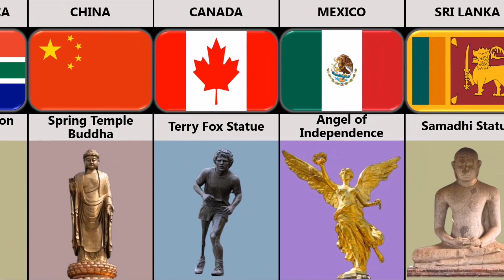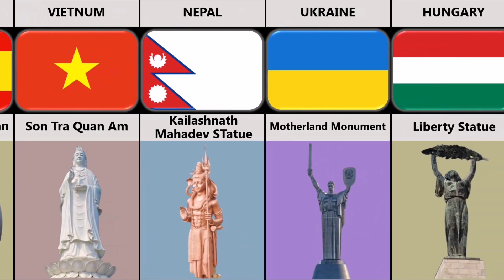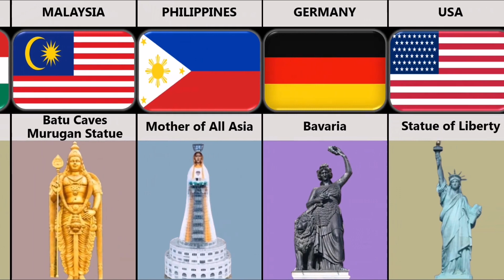Statues From Different Countries | comparisons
Assalam O Alaikum! Dear friends I hope so you are best in health and wealth.
Allah stay blessed upon you a lot. Dear friends in this video you will see that Soft Drinks From Different Countries. I hope you will be enjoy this video. Stay Tune and be happy.
Statues From Different Countries | List Info 2022 | Statues For Identity 2022 ____________________________________________________________________________________________
Your Queries are:
top 10 tallest statues in the world 2022
statue of unity
tallest statue from different countries
famous statue from different countries
statue  from different countries
tallest statue in the world
tallest statue in the world 2022,statue of unity status
top 10 biggest statue in the world 2022,top 10 biggest statues in the world in 2022
tallest statue
statue of unity vs china statue
statue of liberty
tallest statues
statue
For More Latest Updates 2022 please visit follows:
21. Smart Phone Brands From Different Countries | Sum Sung | I Phone | Apple | Wiley Fox | GTel | Google